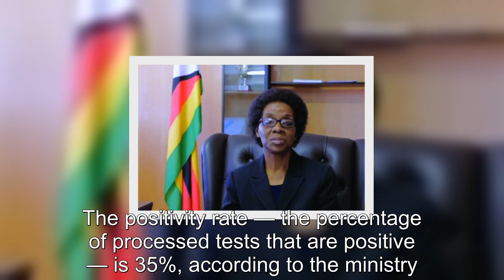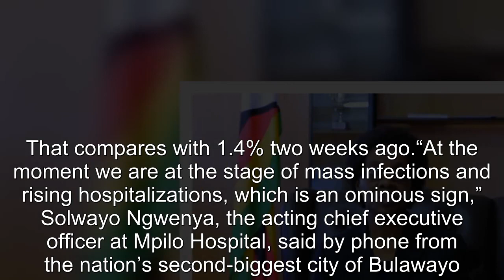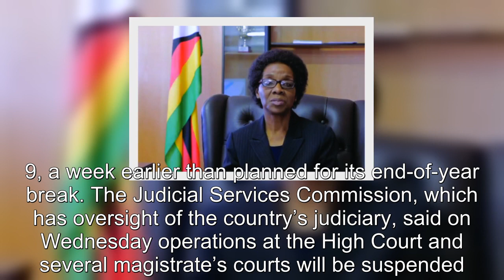Omicron’s Spread Pushes Zimbabwe’s Daily Covid Cases to Record